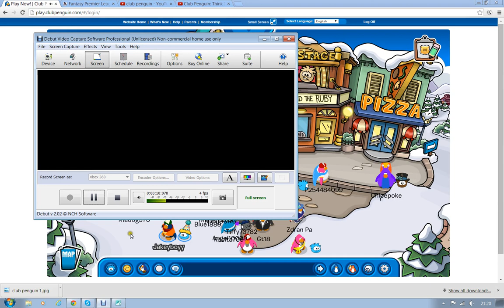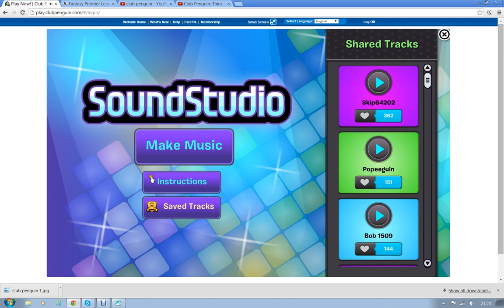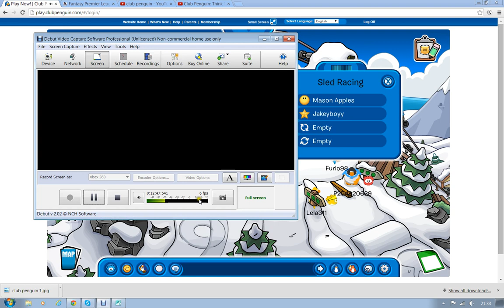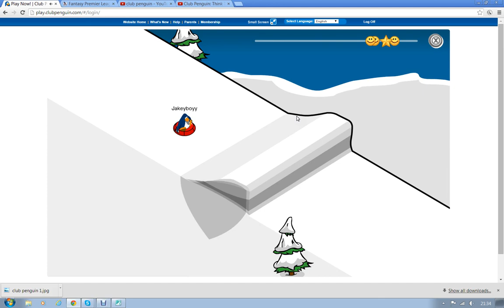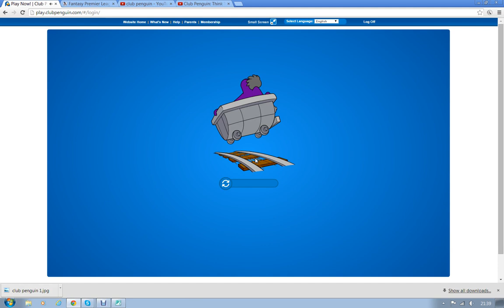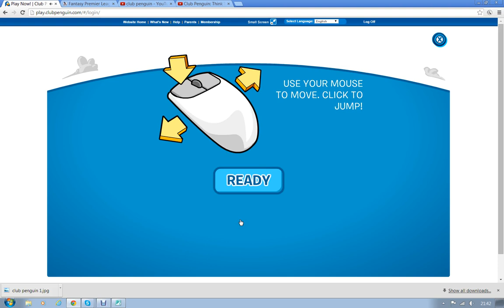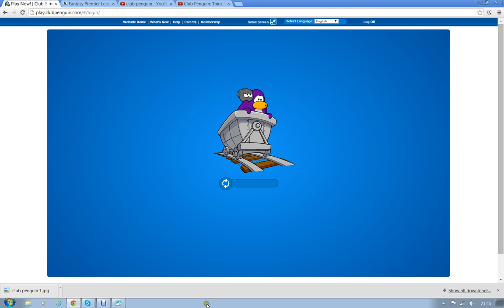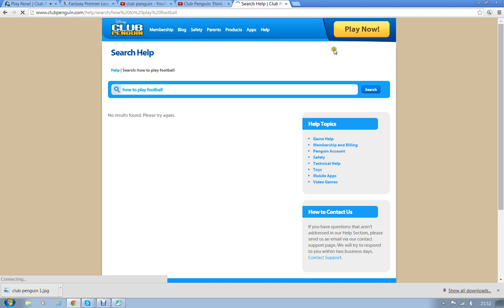Club Penguin Lets Play #2 Comeback! Football?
I hope you enjoy this episode of club penguin.